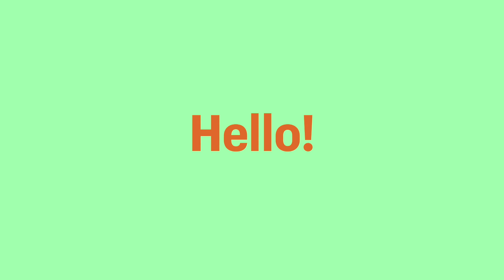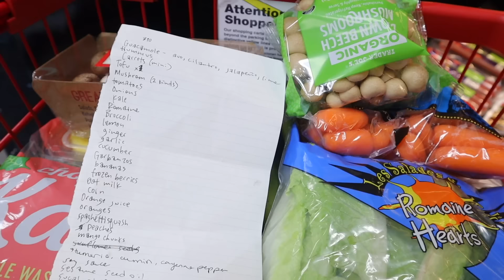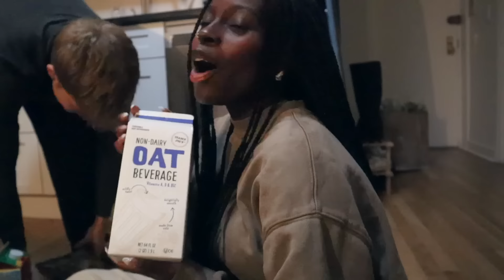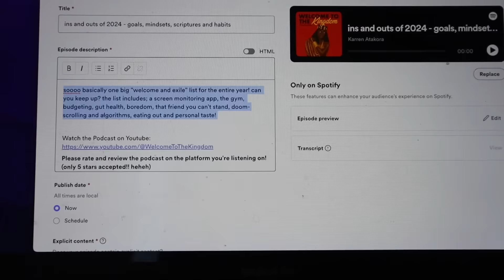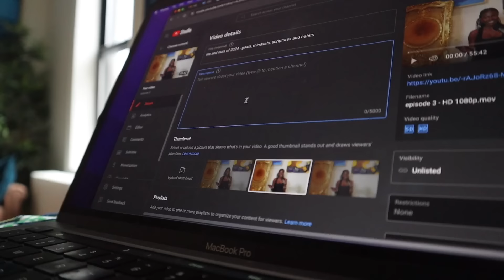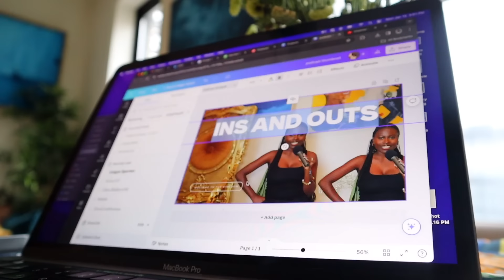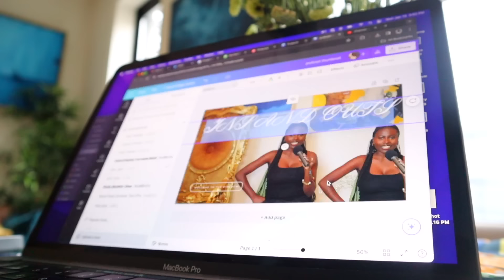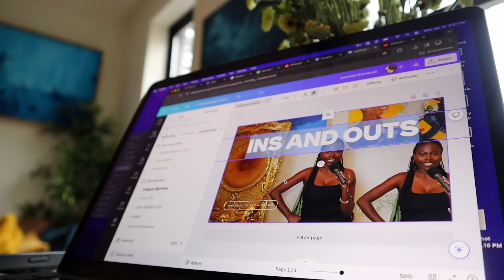surviving a New York City snow storm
a week in my life in New York City: a snow storm, daniel fast meals + grocery haul + brand identity

hello!! 👋🏾 welcome to another weekly vlog/ episode of our (alternate title) ‘makings of a home’ series. In this vlog, we are surviving new york city’s first snow storm. But here’s the twist: we are on a daniel fast. I show you our Trader Joe’s grocery haul and what we ate during the fast.

Lucas and I also go to an art gallery for our Thursday date nights and towards the end of the vlog I explain to you what I do during my work from home days - for this day specifically, I was designing the brand identity for the my podcast, Welcome To The Kingdom!